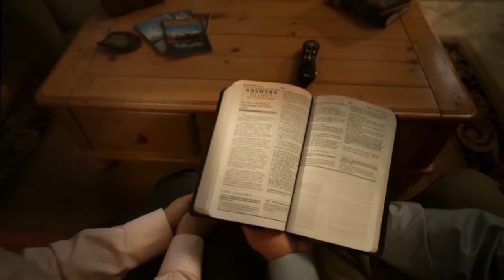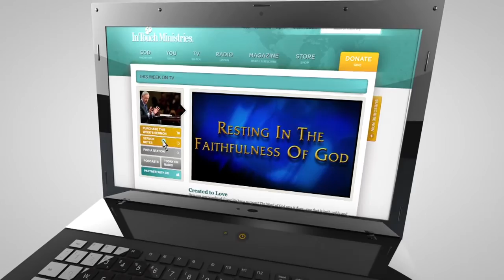„ДА ПОЧИВАШ В БОЖИЯТА ВЯРНОСТ“ - д-р Чарлз Стенли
Коопродукция на БХТВ и програма "Съприкосновение "